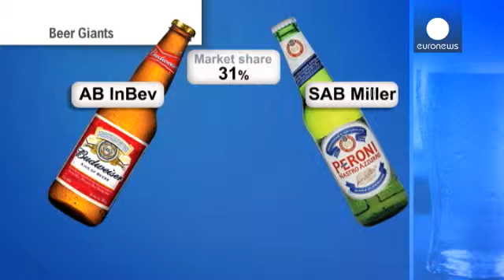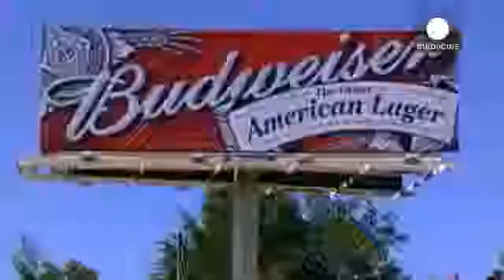OPEC f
wirtschaft - Der weltgr